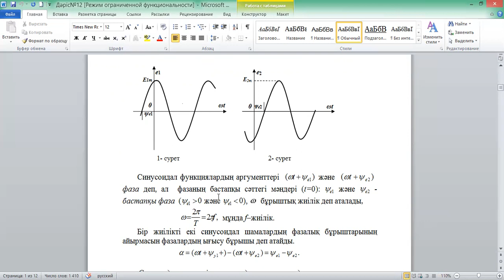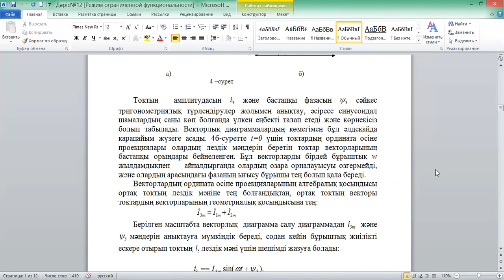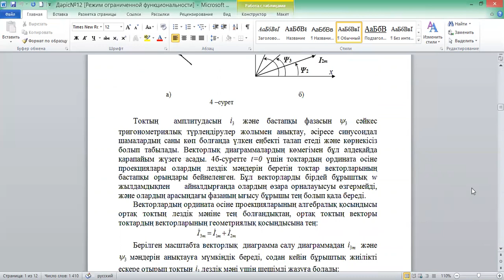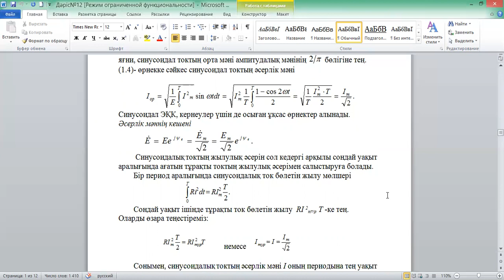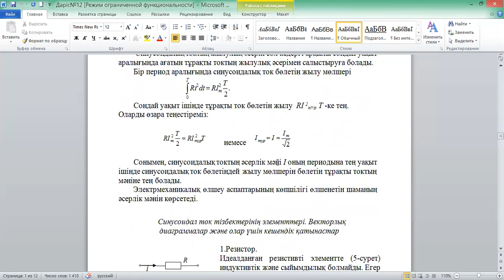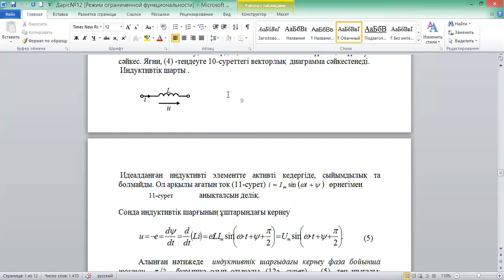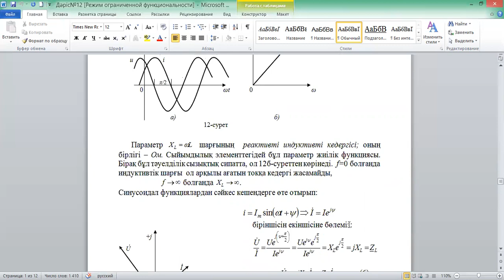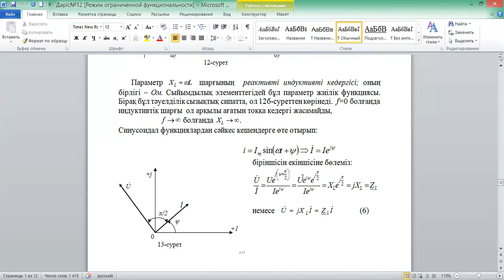Электроника және схематехника негіздері №17дәріс